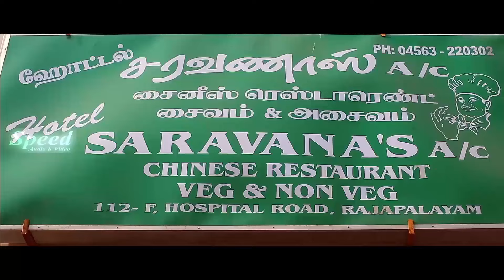Mridula Vijay Love Story Action South Tamil movie scenes | Rohini | Saravanapandi | Fatima Babu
Movie Title : Jennifer Karuppaiya
Story, Screenplay, Dialogue & Direction by : G.M. Saravanapandi
Produced : by T.S. Vasan
Like ✔ Comment✔ Tag ✔ Share ✔